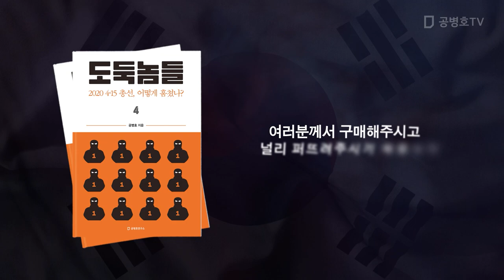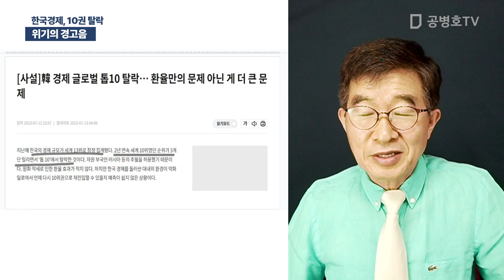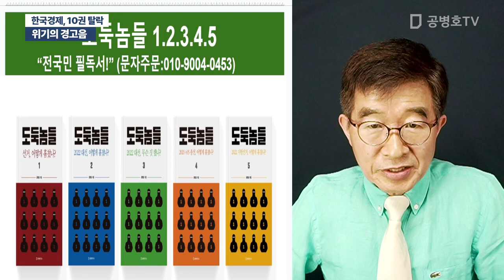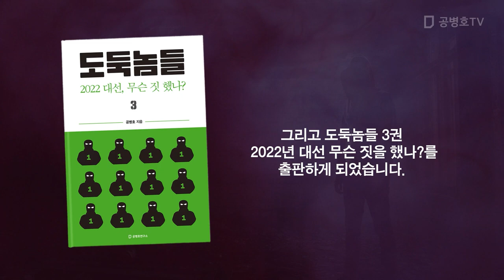위기의 경고음 / 한국경제, 10위 권 밖으로 밀려나 [공병호TV]